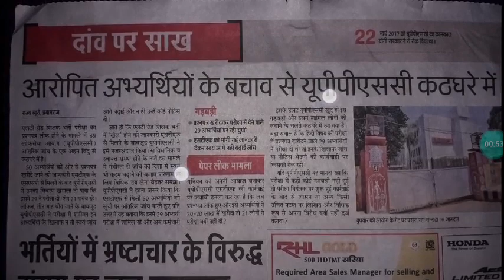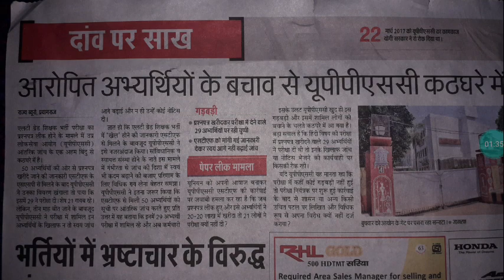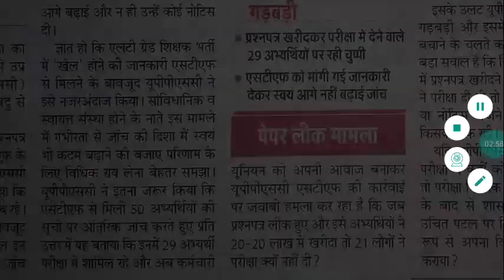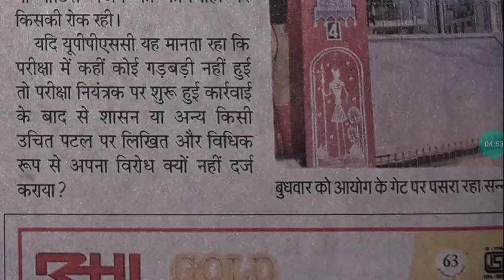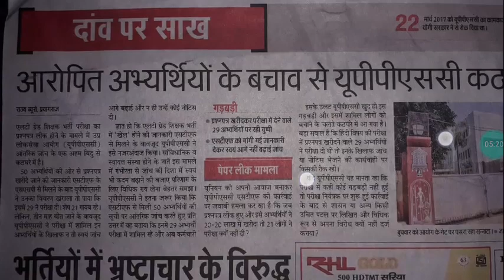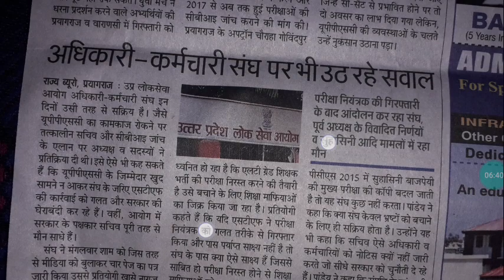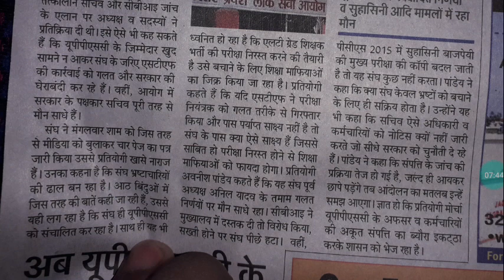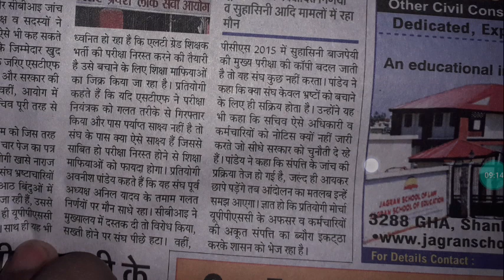LT Grade_ जिसकी खाता हूं उसकी गाता हूं :_उत्तर प्रदेश लोक सेवा आयोग#UPPSC#LTgrade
3_ Follow on Instagram

 Updated sice 22 may 2019, 01:49:00,

22 may 2019 बड़ा अपडेट देखिए क्लास का नया शेड्यूल

2_ 5:30 am to 6:00 am General science by_ khushi kesarwani ma'"am
 CTET/TET
By _ RAJ"Sir

By_ RAAJ'Sir

5_ 7:30PM  to 8:15 pm Zero level maths
Common chapter

D.el.ed Maths

D.el.ed Maths

Updated since 5 March 2019, 17:08:15

24 hrs me quality improve ho jayegi.

1_ morning 5:00 Am
2-Evening 9:00 Pm

Current Affairs
Gk Gs/Science

☎ 78438_32 999
☎78438_33 999
Live classes,
Railway maths,
Banking maths,
Online coaching,
Online tayari,
Oneday exams full maths solution,
PVR Study,
CTET MATHS,
UP TET complete course,
TET maths,

Follow on